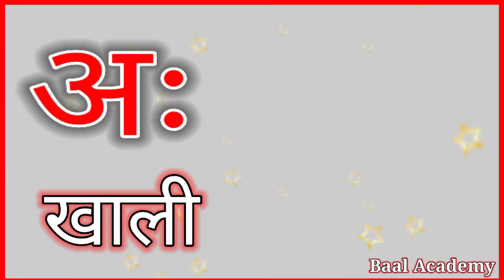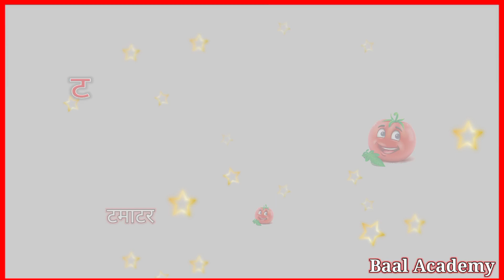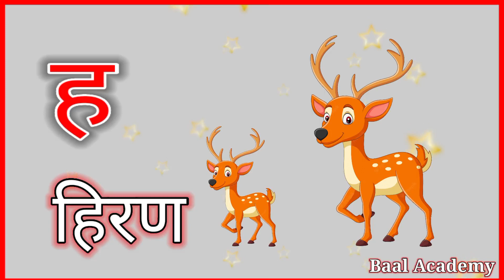अ से अनार आ से आम, हिंदीवर्णमाला, अआइईउऊ, a se anar aa se aam, हिंदी स्वर व्यंजन, क से कबूतर